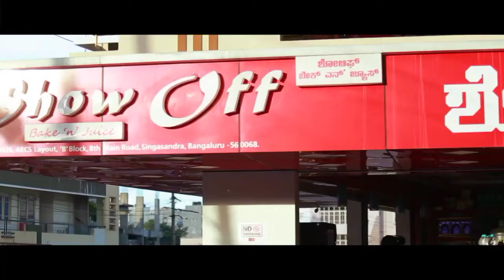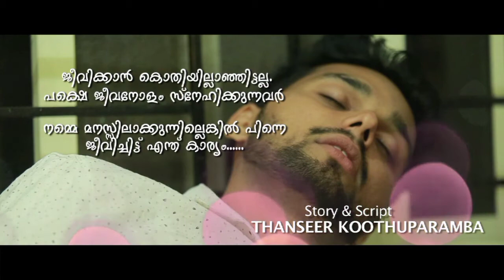Rifamehnu Album Song Full 💔 thanseer koothuparamba rifa mehnu new album | sammatham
ആത്മാർഥ സ്നേഹത്തിന് ഒരു വിലയും ഇല്ല 💔 thanseer koothuparamba rifa mehnu new album | sammatham.

New Malayalam Mappila Album Song